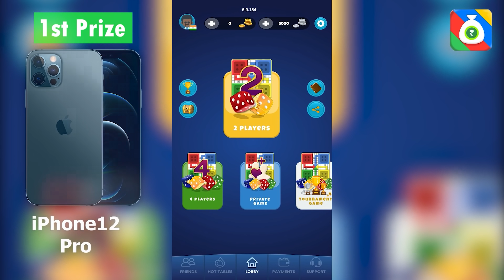TRON BIKE "TRANSFORM" WALLRIDE PARKOUR in the Sky 🔥❌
TRON BIKE "TRANSFORM" WALLRIDE PARKOUR in the Sky 🔥❌  GTA 5 Parkour

Download LudoPe on
Android

►Editing Software used: Adobe Premiere 2020

Youtuber Stuff
► My Laptop for Editing & Gaming
►Camera Mic
►Cine Lens
►Facecam lens
►Graphic Card
►Green/Blue Screen